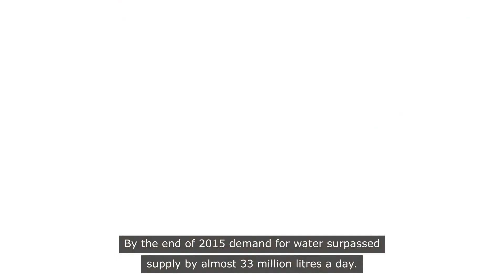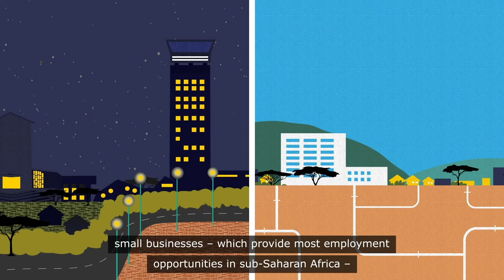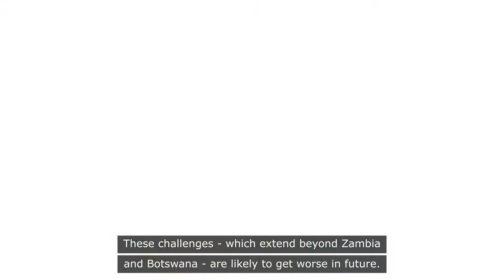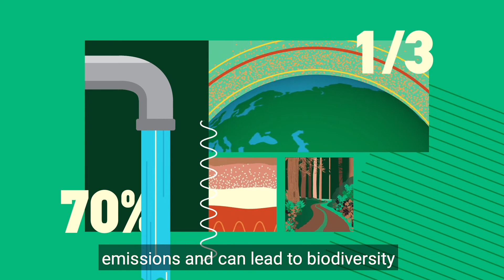Science for Net-Zero Transition: UK Research and Innovation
UK Research and Innovation shares how UKRI contributes to the net-zero transition.